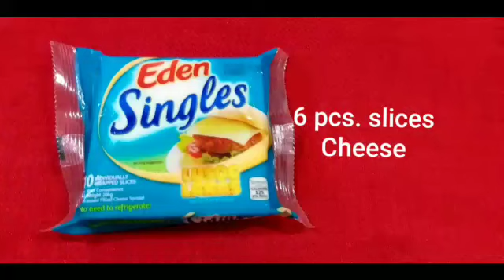Are You A Vegetarian? This Is For You! Overload EGGPLANT BURGER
📍MY ORIGINAL RECIPE

⚀⚀⚀⚀ EGGPLANT BURGER ⚀⚀⚀⚀

For vegetarian people, this is for you.
Healthy and very delicious! Overload Burger!🍔

📍HOW TO MAKE EGGPLANT BURGER

⚀ INGREDIENTS:
6 pcs. Buns, cut into half
2 pcs. long Eggplant or 4 pcs. reg. or short Eggplant, cut into 1inch long pieces, crushed
6 pcs. slices Cheese
80 g. Lettuce
2 pcs. Egg
2 pcs. Onion, sliced
3 pcs. Tomato, sliced
1/2 pc. Cucumber, sliced
1 pc. Red Bell Pepper, cut in long pieces
1 pc. Green Bell Pepper, cut in long pieces
1 tsp. Black Pepper Powder
1 tsp. Iodized Salt
1 tbsp. Brown Sugar
3 tbsp. Cornstarch
6 tbsp. Sandwich Spread
1 cup & 1 tbsp. Olive Oil

⚀ PREPARATION & PROCEDURE:
Wash & clean Eggplant, Lettuce, Bell Pepper, Tomato & Cucumber.

Cut Bell Pepper in long pieces. Slice Onion, Tomato and Cucumber.

Cut Buns into half.

In a pot, steam the Eggplants for 7 minutes.

EGGPLANT PATTY PROCEDURE:
In a separate bowl, peel the steamed Eggplants. Cut Eggplants into 1 inch long pieces. Add 1 tbsp. Onion. Add 1 tsp. Salt. Add 3 tbsp. Cornstarch. Add 1 tbsp. Sugar. Add 1 tsp. Black Pepper Powder. Add 2 pcs. beaten Eggs. Mix well all ingredients and crush the Eggplants until it become soft.

In a frying pan, stir fry Onion & Bell Pepper for 1 minute then set aside.

In a frying pan, fry 6 pcs. Eggplant Patties both sides until light brown.

EGGPLANT BURGER PROCEDURE:
In a plate, put 1/2 sliced Bun. Add Lettuce. Add  1 pc. Eggplant Patty. Add 1 tbsp. Sandwich Spread. Add 4 pcs. sliced Cucumber. Add 1 pc. sliced Cheese. Add 4 pcs. Tomato. Add certain amount of Stir Fried Onion & Bell Pepper.

SERVING: Good for 6 pax

⚀ ASSEMBLY: 🍽
In a plate, place the Eggppant Burgers. Make it presentable.

👩‍🍳"You can now enjoy your own healthy & delicious Eggplant Burger!"

                        ■■■ M E N U ■■■

Choose your favorite recipes below!

⚀⚀ MAIN COURSE ⚀⚀

⚀ Note:
"All ingredients that I am using were funded by me & not sponsored, especially those products that has a brand name."